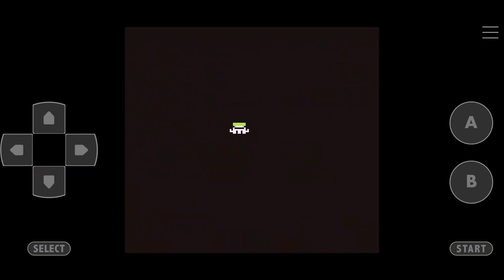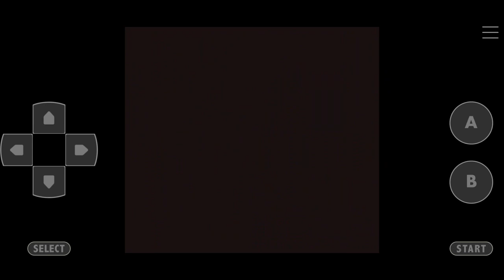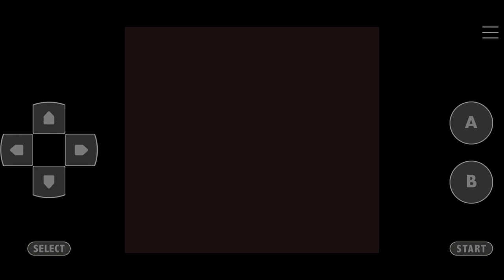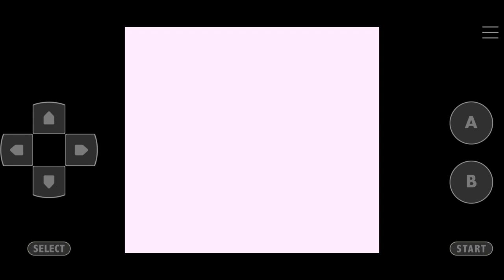Pokemon Blue Kaizo Walkthrough Part 21 Blastoise